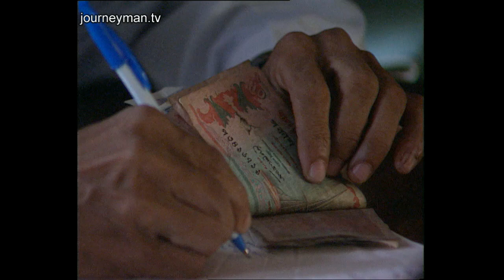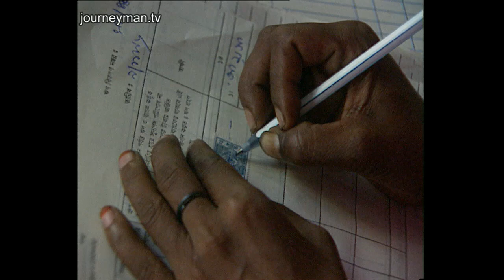The Bangladeshi Economic Innovator Lifting People From Poverty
Banking On The Poor (April 1997)
The Grameen Bank has saved the lives of hundreds of women. Its founder, Muhammad Yunus, believes it can end world poverty: "There is no reason why poverty should be here. This is a rich country - 120, million energetic, hardworking, intelligent people. They can change the world." Equipped with such a vision, Yunus set up a loaning bank for the poor.

Fourteen years later, two million Bangladeshis have been able to start their own businesses. Aisha is one of Grameen's success stories. Dressed in a fuchsia pink sari, she chants with other Grameen borrowers: "unity, labour discipline". Originally so poor she couldn't provide food for her children, eight years later, she owns $4000 worth of weaving looms. She takes widow, Poribanu, to the bank building where she signs for a loan for $100. The bank believes women to be more credit worthy than men: they think long-term. Despite the finance minister's argument that money should go into infrastructure, the charismatic Yunus claims that this does not directly benefit the lives of the poor people. Poribanu remains convinced that she, "god willing, can make further progress".